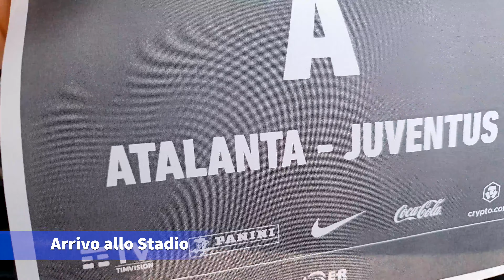Finale di Coppa Italia Atalanta Juventus 1-2 in Tribuna Autorità con Crypto.com - Esperienza Unica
Crypto.com come sponsor ufficiale mi ha permesso di poter assistere in Tribuna Autorità alla finale di Coppa Italia tra Atalanta e Juventus, finita 1-2.

Invito totalmente inaspettato e che mi ha visto organizzare il tutto in qualche ora. Vediamo il viaggio e l'esperienza all'interno del Mapei Stadium di Reggio Emilia con i momenti salienti della giornata, più un update sulle criptovalute che proprio il giorno della finale hanno visto un calo consistente.

Se abbiamo investito in modo consapevole poi, poteva mai impensierire? Chiaramente no :D